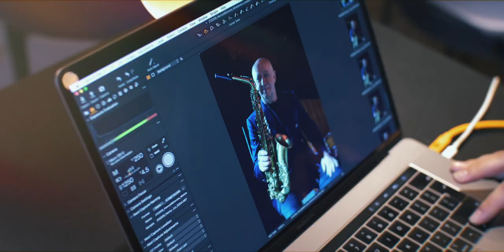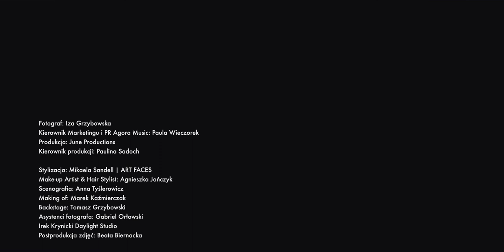Dorota Miśkiewicz i Henryk Miśkiewicz - Making Of foto session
Dorota Miśkiewicz i Henryk Miśkiewicz - Nasza Miłość - premiera albumu 22 marca 2021

W materiale wykorzystano fragment utworu "Nasze senne sprawy", sł Wojciech Młynarski, muz. Henryk Miśkiewicz, w wykonaniu:
Dorota Miśkiewicz - śpiew
Henryk Miśkiewicz - saksofony
Piotr Orzechowski "Pianohooligan" - fortepian
Sławomir Kurkiewicz - kontrabas
Michał Miśkiewicz - perkusja

Album „Nasza Miłość” to pierwszy, wspólny projekt ojca i córki, saksofonisty i wokalistki jazzowej. Nieprzypadkowo ukazuje się on w roku 70. urodzin Henryka Miśkiewicza…

Choć taki materiał wydawałby się oczywistością, to jednak kazał na siebie długo czekać. Dorota i Henryk występowali razem wielokrotnie, ale nigdy wcześniej nie udało im się nagrać wspólnej płyty w ramach specjalnie przygotowanego programu. Pomysł wydania takiej płyty wyszedł od Doroty, która nie ukrywa, że „Nasza Miłość” jest jej osobistym prezentem urodzinowym dla Taty.

Jedną z ważniejszych postaci współtworzących projekt jest Piotr Orzechowski „Pianohooligan”– charakterystyczne, nieoczywiste brzmienie fortepianu pod jego palcami było dużą inspiracją dla liderów. Poważnym filarem płyty jest także brat Doroty, Michał Miśkiewicz, znany perkusista, nagrywający dla niemieckiej wytwórni ECM – podkreślmy, że jest on kompozytorem dwóch piosenek.  Na basie wtóruje mu jego wieloletni sekcyjny partner, Sławomir Kurkiewicz.

Fotograf: Iza Grzybowska
Kierownik Marketingu i PR Agora Music: Paula Wieczorek
Produkcja: June Productions
Kierownik Produkcji: Paulina Sadoch

Stylizacja: Mikaela Sandell | ART FACES
Make-up Artist & Hair Stylist: Agnieszka Jończyk
Scenografia: Anna Tyślerowicz
Making of: Marek Kaźmierczak
Backstage: Tomasz Grzybowski
Asystenci fotografa: Gabriel Orłowski, Irek Krynicki Daylight Studio
Postprodukcja zdjęć: Beata Biernacka

Specjalne podziękowania dla klubu Jassmine w Warszawie, w którym odbyły się zdjęcia.